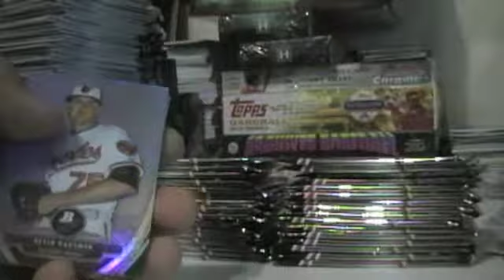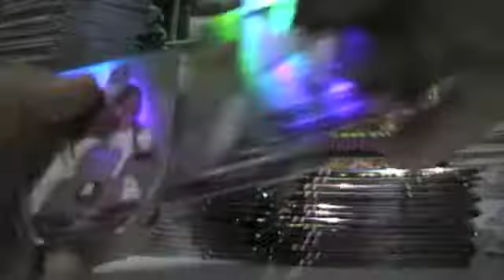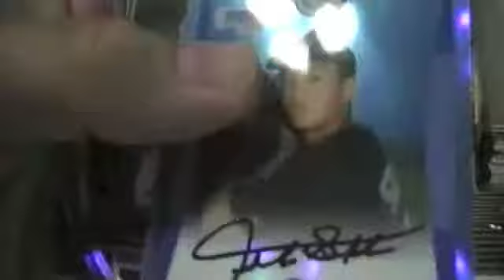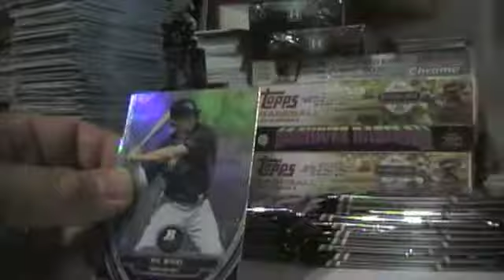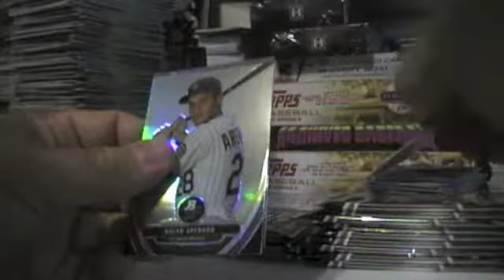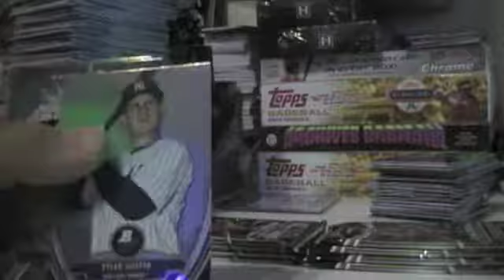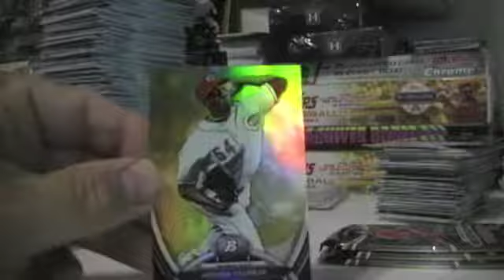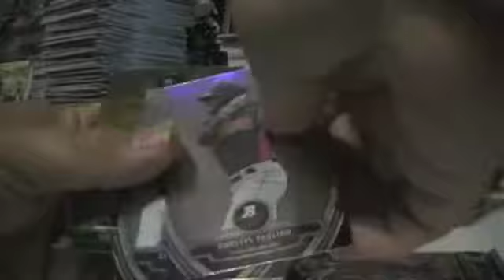2013 BOWMAN PLATINUM INNER CASE PT 4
2013 BOWMAN PLATINUM INNER CASE PT 4